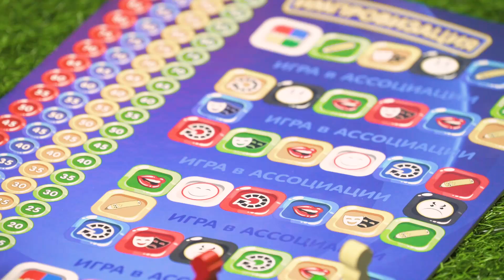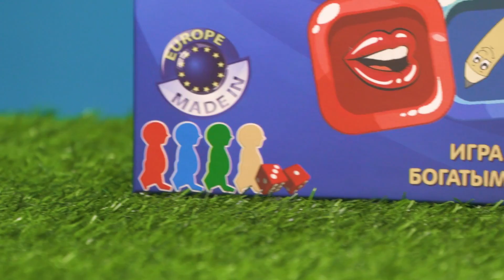СКАЗОЧНЫЙ ПАТРУЛЬ. МАГИЯ ПЯТОГО БРАСЛЕТА. Новая серия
Магия Сказочного патруля пропала. Что же произошло? Почему браслеты больше не работают? И как появился новый браслет Сказочного патруля - браслет времени.